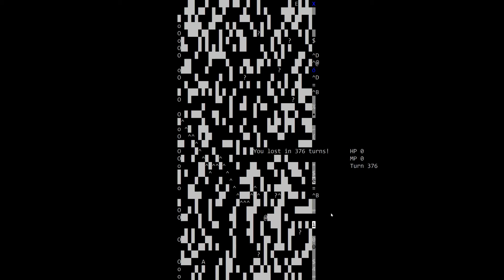Let's Play Ooooorrrrcs! (1KBRL)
A playthrough of Jakub Debski's 1KBRL, Ooooorrrrcs!